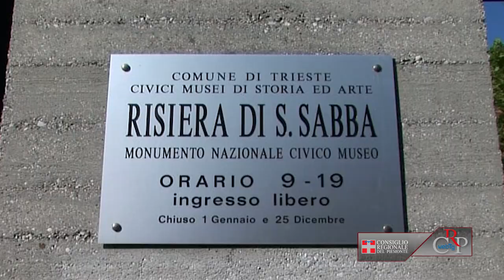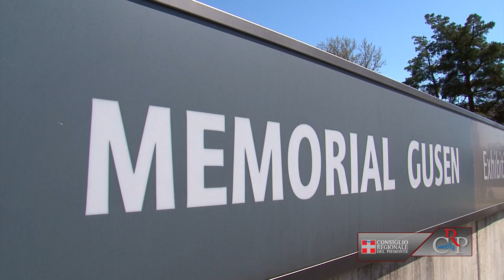CRP - Webtg n.9 del 1 marzo 2013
La seduta del 26 febbraio 0:08
Il Consiglio regionale ha proseguito la discussione sulla modifica della legge sulla tutela e uso del suolo, con la nuova definizione di varianti parziali e ha approvato all'unanimità un ordine del giorno a sostegno dall'azienda Seat Pagine Gialle. L'Assemblea ha poi svolto un ampio dibattito a seguito della comunicazione, richiesta dal gruppo Pd, del presidente della Giunta Roberto Cota sulle dimissioni dell'assessore all'Innovazione Massimo Giordano.

Il Sigillo della Regione ai volontari 0:35
A Palazzo Lascaris, il 2 marzo, si svolge la cerimonia di consegna del Sigillo della Regione per l'anno 2012. La massima onorificenza della Regine è conferita al Coordinamento regionale dell'Associazione Nazionale Vigili del Fuoco Volontari, ed al Corpo Volontari Antincendi Boschivi del Piemonte, in considerazione dell'opera particolarmente meritoria prestata in situazioni emergenziali di particolare rilevanza e gravità.

Fotografa Palazzo Lascaris 01:02
"Come vedi Palazzo Lascaris?" è il concorso di fotografia su smartphone lanciato dal Consiglio regionale. Partecipare è semplice: basta scattare una foto della sede del Consiglio con Instagram, il network del photosharing, e pubblicarla utilizzando l'hashtag instacrp. Gli aspiranti fotografi potranno ritirare subito un gadget in regalo all'Urp di via Arsenale 14. A fine anno un gruppo di esperti sceglierà le foto migliori che verranno premiate a Palazzo Lascaris.

Storia contemporanea per le scuole 01:34
Si è conclusa la prima fase del XXXII Progetto di storia contemporanea. Quest'anno hanno inviato i loro elaborati 668 studenti di 47 scuole superiori. I vincitori saranno premiati nell'Aula di Palazzo Lascaris e parteciperanno a un viaggio studio in luoghi significativi come il confine orientale italiano la risiera di San Sabba e la foiba di Basovizza, il campo di Mauthausen e il memoriale di Gusen in Austria, il campo di Fossoli, nel Modenese, i musei di Carpi e di Gattatico.

Mostra a Dronero 02:08
In occasione della Giornata nazionale delle ferrovie dimenticate, si inaugura a Dronero (CN) il 1° marzo, la mostra: "Dalla carrozza all'aereo. I piemontesi e i mezzi di locomozione nella fotografia dal 1860 al 1960". La rassegna fotografica è realizzata dal Consiglio regionale e l'allestimento nella sala Tripoli in via Mazzini è promosso dall'Associazione Amici della Ferrovia turistica della Valle Maira, in collaborazione con il Comune di Dronero.